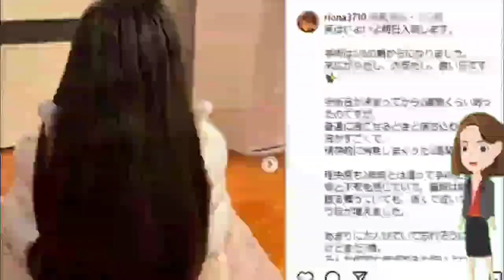先天性疾患による低身長・りおなちゃん (7)、補聴器を検討している Moonlight ことを母親が 明かす「手術で鼓膜にチューブを入れてた んですが...」